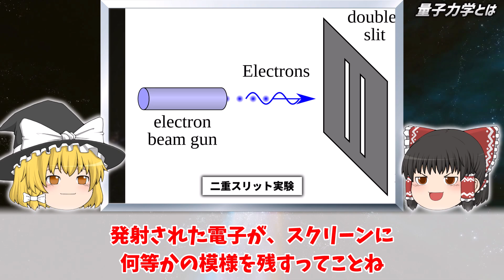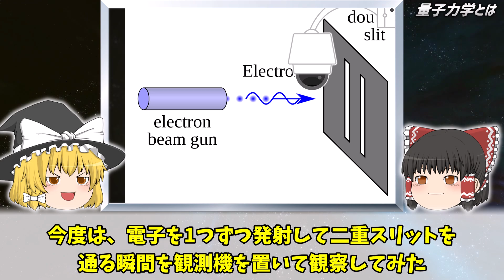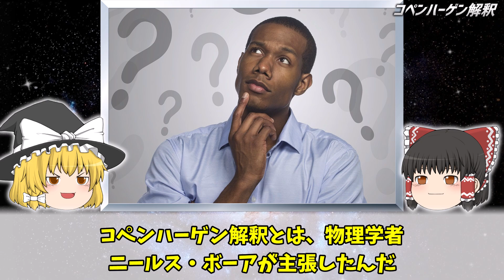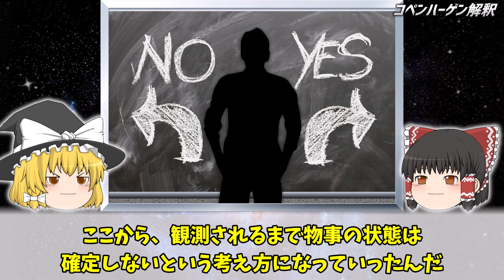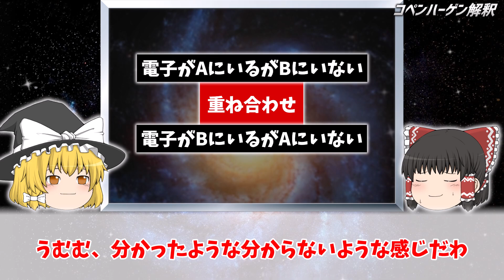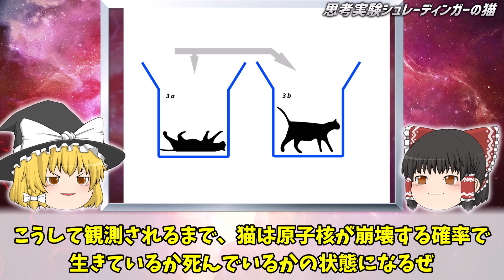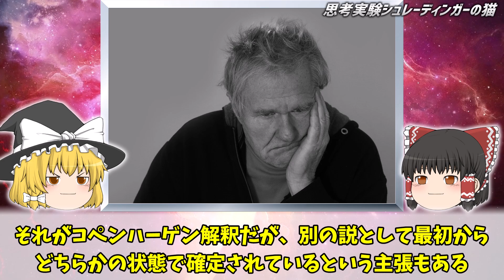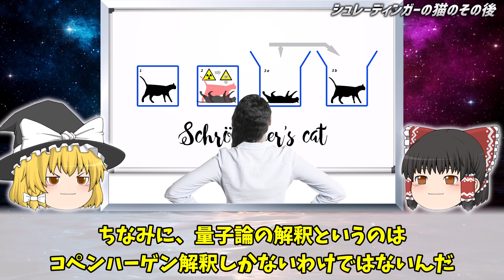【ゆっくり解説】多くの天才科学者を悩ませた量子力学の思考実験「シュレーディンガーの猫」が本当に言いたかったこと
多くの天才科学者を悩ませた量子力学の思考実験「シュレーディンガーの猫」が本当に言いたかったことをゆっくり解説しました！